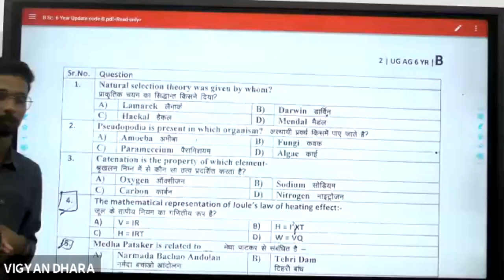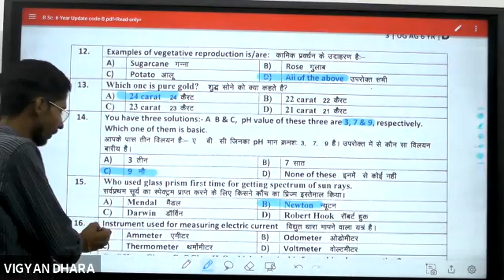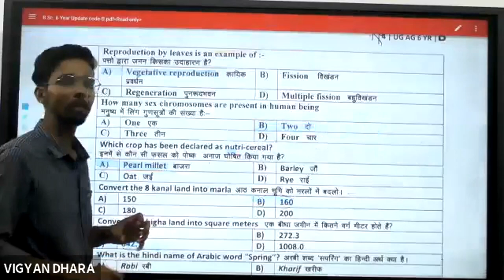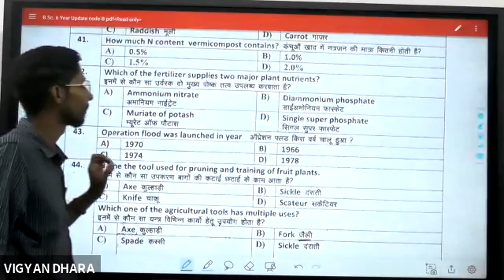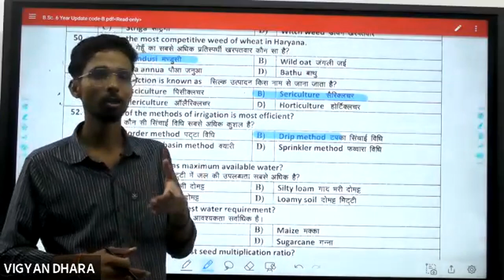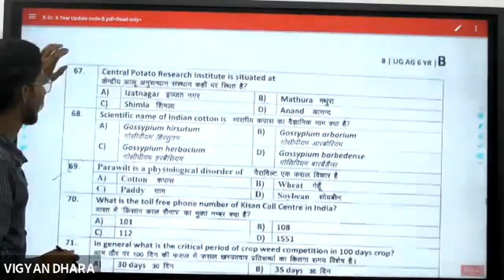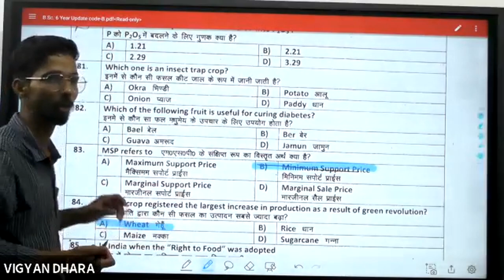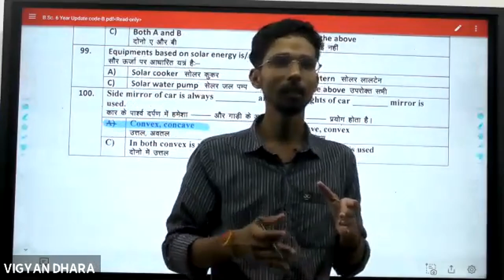Question Paper Answer Key || Hau Bsc Agri 6 Year 2021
Science special Classes By DrSurenderPoonia.

☑️Updated Content
In this Video, we will Information for B. Sc. Agriculture (6 Y) Exam

☑️ Useful for 10th, 12th, NCERT, SSC, CGL, CHSL CPO, HSSC, State Exams, etc

Dr. Surender Poonia helping millions of Students study anytime anywhere at free of cost.

☑️Our Vision is to provide best quality online classes for 10th 12th NCERT SSC CGL CHSL CPO HSSC State Exams etc to all the students living across the country who can not afford the high price of the education in today's world.